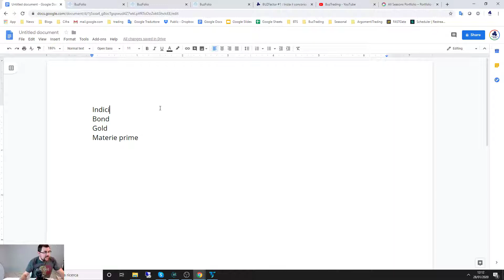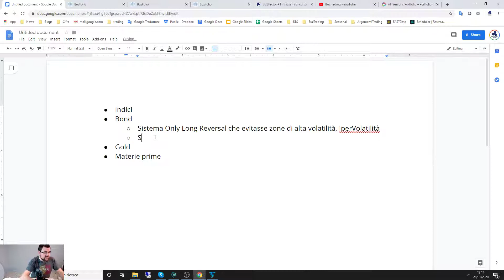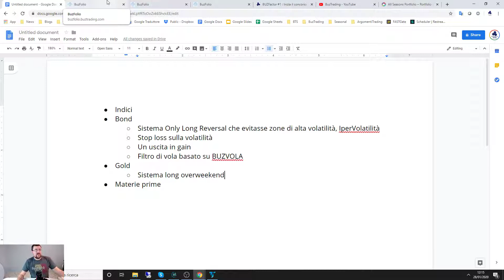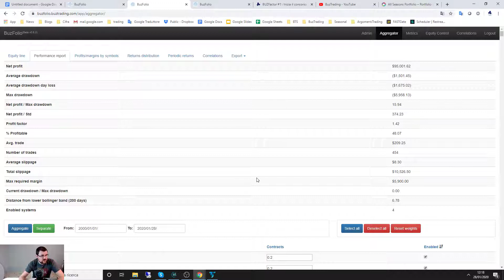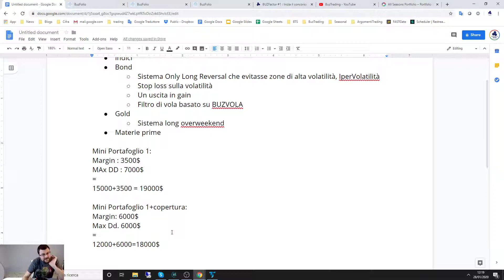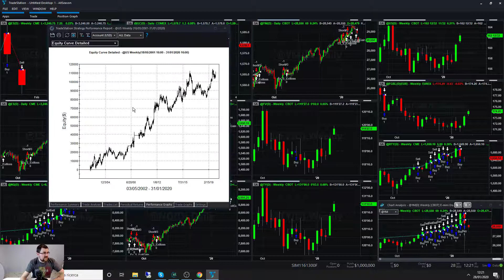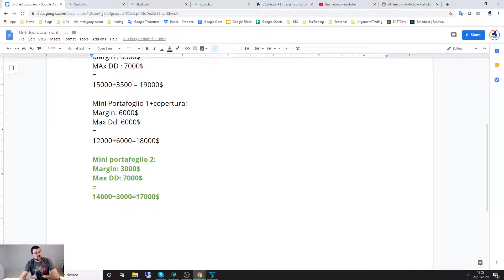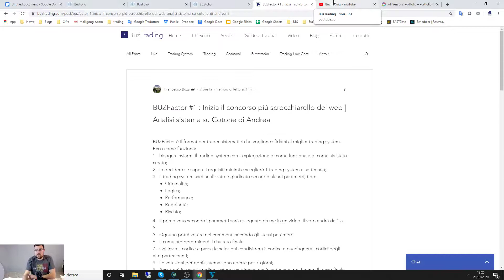Ho ricreato il Portfolio All Season di Ray Dalio con i Trading System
Vuoi sapere cosa è successo con Unger? Clicca qui Seasonal Spread Strategici - Impara la strategia di trading più famosa al mondo, gli spread stagionali

Info:
Numero Verde: 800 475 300